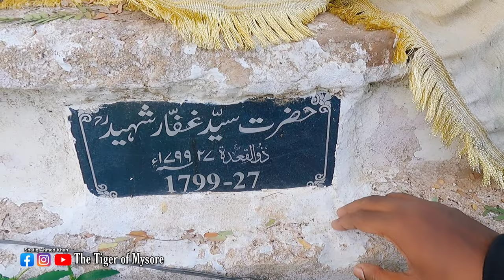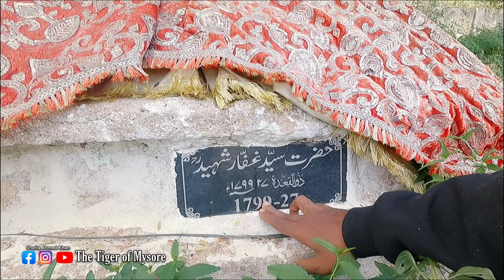SYED GHAFFAR HUSSAIN SHAHEED | True Warrior of Tipu Sultan and his Real Grave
The annals of history are often dominated by the exploits of charismatic leaders and their grandiose conquests. But behind every great leader stands an army of dedicated and unwavering soldiers who share the burden of ambition, conflict, and the pursuit of a common cause. In the case of Tipu Sultan, the Tiger of Mysore, these faithful soldiers played a pivotal role in shaping the destiny of an empire.

Tipu Sultan, the ruler of the Kingdom of Mysore in the late 18th century, is renowned for his relentless resistance against the British East India Company's expansion in India. His reign was marked by a series of fierce wars and diplomatic intrigues that sought to preserve Mysore's sovereignty. The faithful soldiers who stood by his side during this tumultuous period displayed unparalleled loyalty, bravery, and a deep commitment to their leader.

Tipu Sultan's famous "Mysorean rockets" were another testament to the ingenuity and dedication of his soldiers. These rockets, developed with the help of French engineers, were an innovation of their time. They proved instrumental in several battles, including the Siege of Srirangapatna, where they struck terror into the hearts of British forces.

In addition to their military prowess, the faithful soldiers of Tipu Sultan exhibited remarkable courage on the battlefield. They were willing to lay down their lives in defense of their homeland and their leader. The Siege of Srirangapatna in 1799 stands as a stark example, where many soldiers fought to the death to protect their beloved ruler.

The loyalty of Tipu Sultan's soldiers extended beyond the battlefield. They served as administrators, diplomats, and cultural ambassadors, contributing to the administration and development of the Kingdom of Mysore. They promoted the economic and technological advancements of the time, further showcasing their dedication to the growth and stability of the state.

The faithful soldiers of Tipu Sultan, while often overshadowed by the historical prominence of their leader, deserve to be celebrated as unsung heroes in their own right. Their unwavering commitment to a shared vision, their religious and cultural diversity, and their willingness to make great sacrifices for the cause of their ruler are a testament to their significance in shaping the history of South India.

In the annals of history, Tipu Sultan and his faithful soldiers stand as a remarkable chapter, exemplifying the power of unity, courage, and loyalty in the face of formidable challenges. Their legacy is a reminder of the profound impact that individuals, united by a common cause, can have on the course of history.